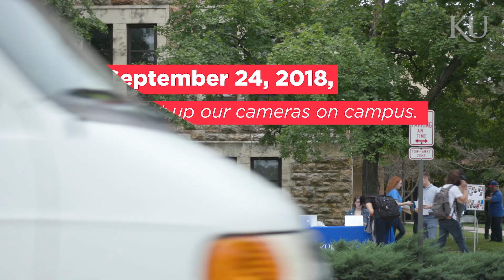What is Faces of KU?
Once a year we hold Faces of KU, an open casting call where KU Marketing Communications claims a corner of campus and recruits students to stop by and tell us a little about themselves. We’ll go on to feature many of those students in videos and marketing campaigns.
Faces of KU is our opportunity to connect with the people and personalities that define our university — and your chance to tell your Jayhawk story.